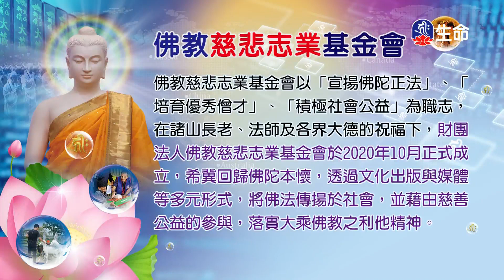金剛總持祈請文論釋(2)_第十七世大寶法王_(lifetv_20211110_21：00)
第十七世大寶法王_金剛總持祈請文論釋(2)。